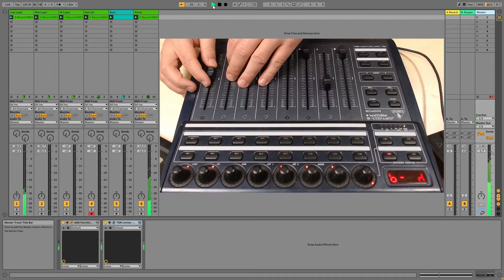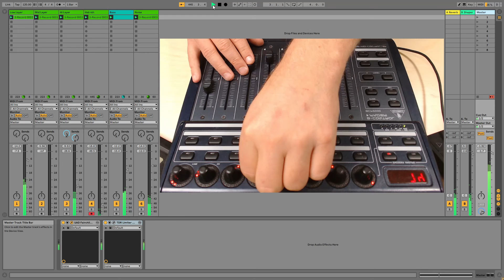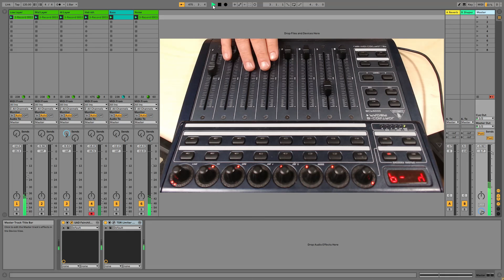Stop arranging—start performing. (no talking)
Here's my answer to these questions:

"How can I get from loop to a track?"
"How can I capture a good flow?"
"How can I overcome boring arrangements?"
"How are you recording something?"

Get physical. Choose a set of project parameters you want to interact with.
Perform. Record.

Unsatisified with the first take?
Perform a second.

Unsatisifed with the second take?
Perform a third, fourth, fifth...

Iterate as many times as necessary.
Until you arrive at a conclusion.

There's no secret to this.
A performance is a physical interaction between you and your machine(s). It's about how you spend your time with the project at hand.

The more you overthink it, the more overthought and boring it has to become.

Give up rationalising. Stop thinking.
Let your gut guide your hands.
Perform.

This is what puts the 'making' into 'making music'.